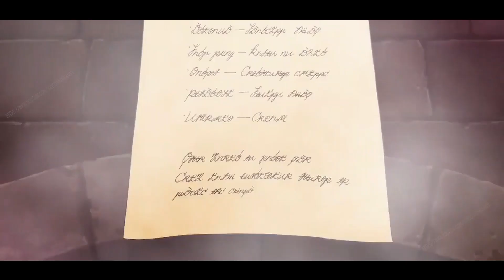The Journey of Elaina - Majo no Tabitabi 「AMV」Alan Walker - I Don't Wanna Go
► Song: I Don't Wanna Go
► Artist:  Alan Walker
► Anime: Majo no Tabitabi

I did not own the song,
this Video is purely fan made :))
Feel Free to send me some Nightcore Requests ;)